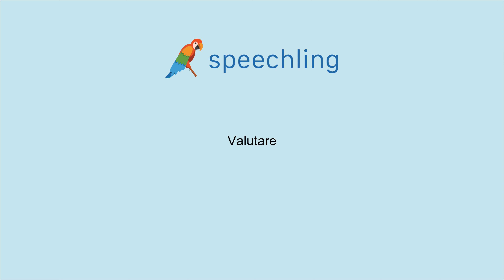How to say "Assess" in Italian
Male Voice:
Valutare

Female Voice:
Valutare

Male Voice Translation:
Assess

Female Voice Translation:
Assess